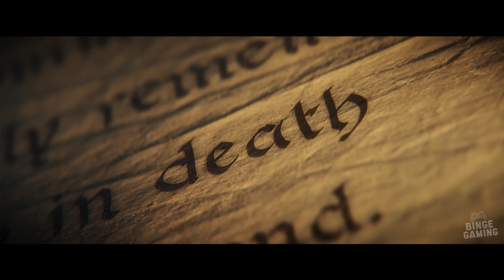Titus's Death and Epic Transformation | Warhammer 40,000: Space Marine 2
Warhammer 40,000: Space Marine II | Titus's Death and Epic Transformation

Lean back and enjoy awesome gaming moments, gameplay videos and educational guides on Binge Gaming!